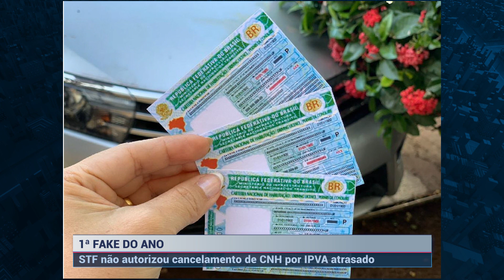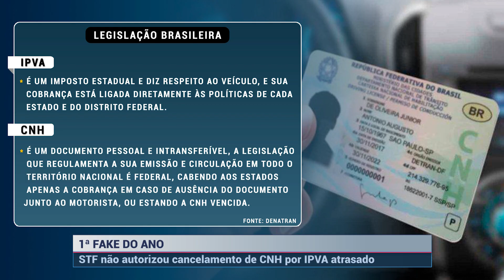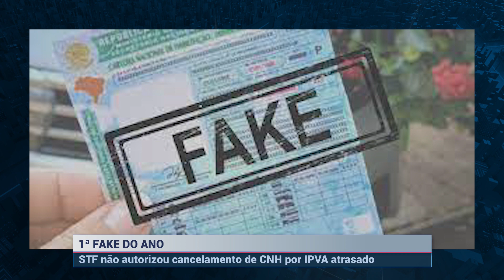STF não autorizou cancelamento de CNH por IPVA atrasado | SBT Altamira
Fake News sobre cancelamento da CNH por atraso no pagamento do IPVA volta a circular em grupos de aplicativos de mensagens na região do Xingu e provoca dúvidas nas redes sociais. A Vale do Xingu esclarece o caso.